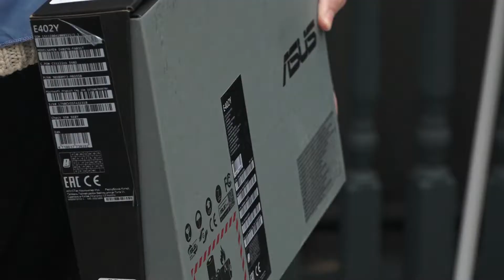Cеминар-тренинг "Эффективное общение "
Для молодых тосовцев провели семинар-тренинг "Эффективное общение "